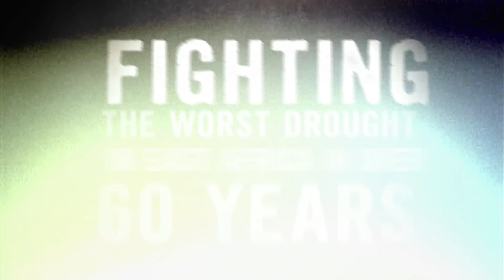Nowhere To Go But Up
Three friends, one journey, 19,341 feet to the top. Spencer West will Redefines Possible by climbing Mount Kilimanjaro on his hands and in his wheelchair to raise $750,000 for clean water projects in East Africa.